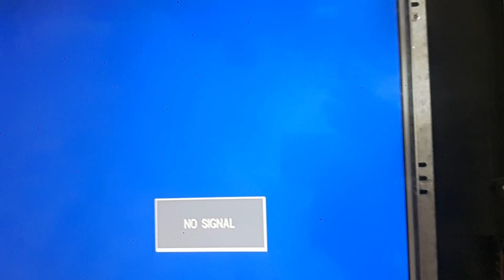Smart Led Tv Dead Condition Probalem Solved